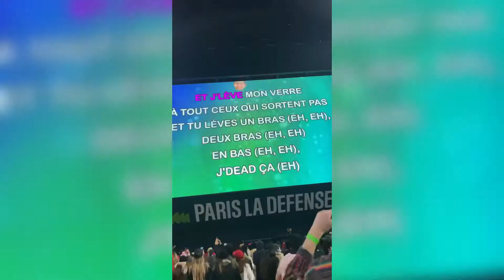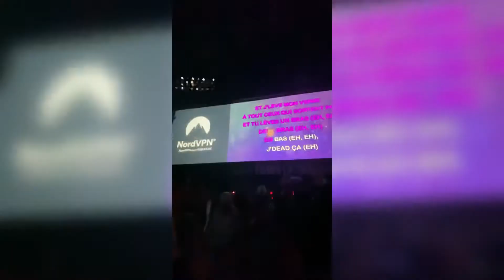LES COULISSES DU OUESKILÉ DE @Squeezie #2 (ft. @inoxtag @Michou @Maskey )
Aujourd’hui, voici une nouvelle vidéo qui m’a été énormément demandée !! On se retrouve pour la vidéo sur les coulisses et les backstages de mon tournage avec Squeezie, Michou, Inoxtag & Maskey.

☆ Time-code pour la vidéo :
• 00:00 - Introduction
• 01:04 - L’entre tournage, épisode 1 et informations
• 02:33 - Le mini-vlog durant le tournage
• 10:20 - Les anecdotes
• 16:10 - Outro & remerciements

☆ Mon matériel & mes logiciels
• Idées & scenario : MacBook Air 2020
• Réalisation : iPhone 11
• Effets : InShot et Canva
• Montage : InShot et iMovie

☆ Musiques utilisées
➝ Aucune

☆ Scénario et script de Gianni B
☆ Vidéo réalisée et montée par Gianni B